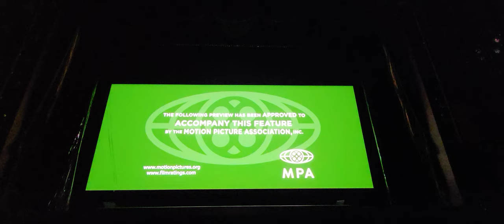El Capitan Theatre Curtain Show!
Here Is The Full Video Of The El Capitan Theatre Curtain Show That Is Shown Before Every Film At The El Capitan Theatre In Hollywood!